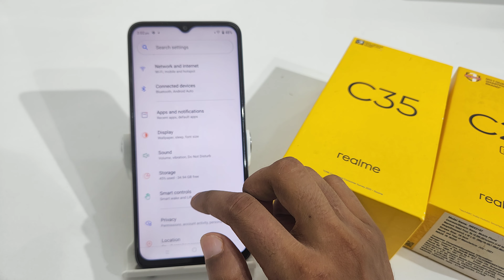how to turn off developer mode in realme c33 | realme c35 me developer on kaise kare